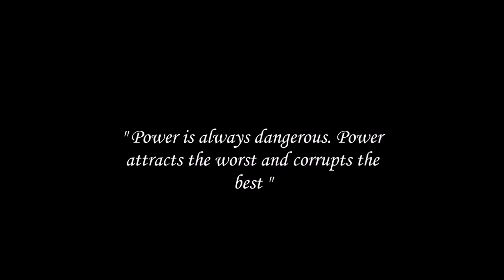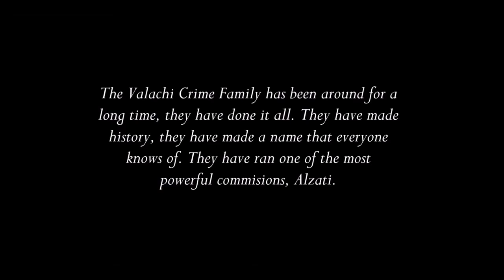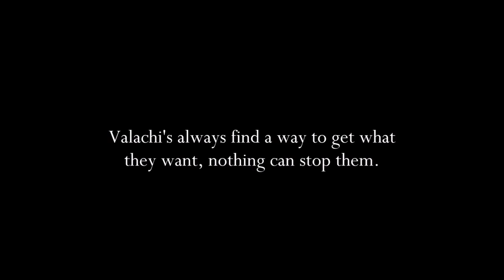" Farewell Valachi " | (Read Desc)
A tribute I made for the Valachi Crime Family, it's been the best family I've ever been a part of. It is a combination of multiple people's set ups, including Don Valachi, Boss Valachi, Don Sin Valachi, and a few of mine. I hope you all enjoy, thank you.

- Envious Valachi